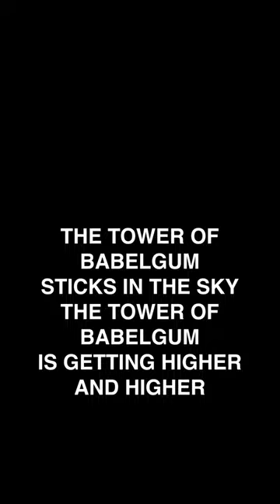Zayde Buti - Babblegum (Live on Orange St)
"Babblegum" by Zayde Buti, from the album “Live on Orange St” (2023)

Lyrics:

All you do is talk, talk, talk
Babblegum, babblegum, babblegum pop
Even when you have no thing to say you say thing anyway
Babblegum pop, babblegum pop

Your mouthful of babblegum sticks to my brain
Your mouthful of babblegum is sticky as a dumb pop song

You sure have the gift of bab
Even when you have no bill to bab you bab-ble still-lil-lil
Still-lil-lil
Still-lil-lil
Babblegum pop
Babble, babble, babble, babble, babblegum pop

The tower of Babelgum sticks in the sky
The tower of Babelgum is getting higher and higher